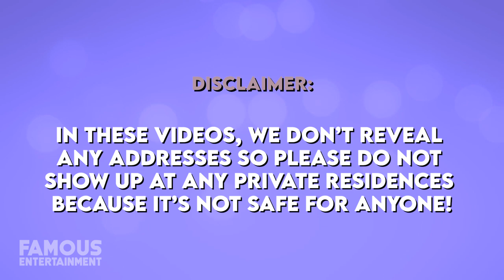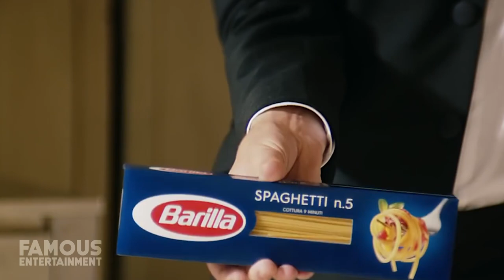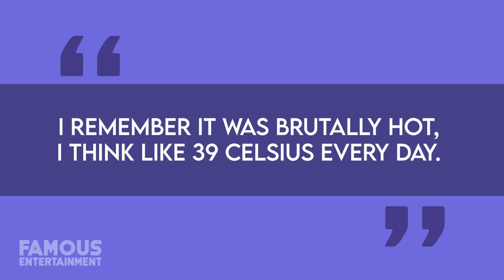Roger Federer | House Tour | Outrageous $25 Million Real Estate Portfolio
Roger Federer who is best known as the Swiss-born superstar professional tennis player has managed to snag some pretty luxurious real estate in Dubai and in multiple locations across his native land of Switzerland. Back in 2014, Federer realized he needed his own property in Dubai as he would spend most winters utilizing the outstanding facilities on offer in the Middle East when it was freezing in Switzerland. The purchase was made for a whopping 13 million dollars. Federer most recently added to his spectacular real estate portfolio by purchasing property and building a home from scratch. The result was a stunning three-story glass house that cost 6.5million and boasts breathtaking views of Lake Zurich. Ladies and gentlemen, this is a house tour you do not want to miss!